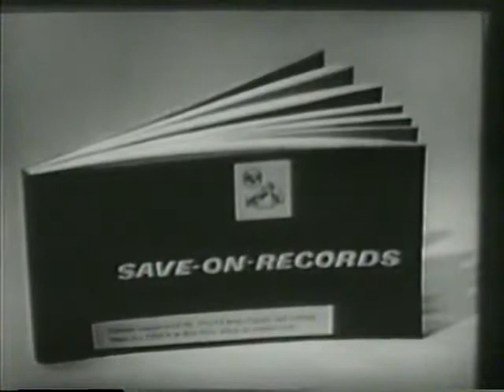RCA victor Save On coupons book 1956 1)